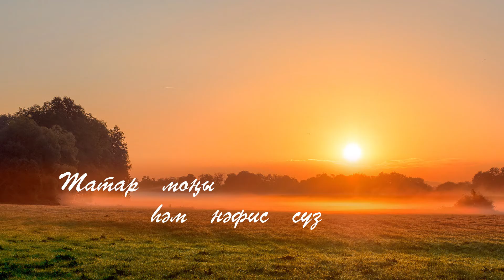Ашкыну. Махмут Хосэен сузлэре, Тэлгат Валеев музыкасы.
Ашкыну. Махмут Хосэен сузлэре, Тэлгат Валеев музыкасы. /Гармунда уйнау.Татар койлэре.  Мингазов Азгам.